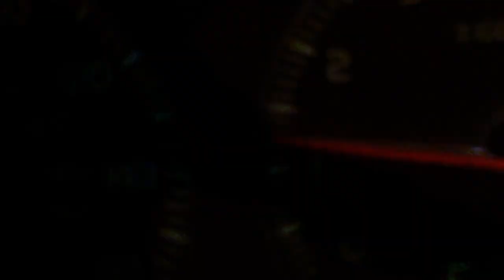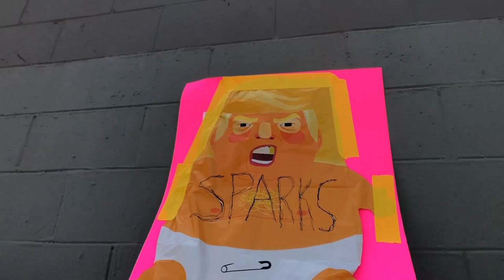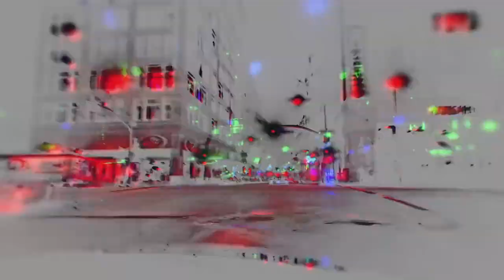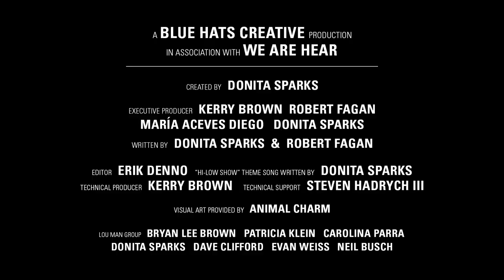THE HI-LOW SHOW WITH DONITA SPARKS EP. 5 FT. SIOBHAN FAHEY (BANANARAMA & SHAKESPEARS SISTER)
A Blue Hats Creative production in association with We Are Hear
Written By: Donita Sparks & Robert Fagan
Produced By: Robert Fagan, Maria Aceves Diego & Donita Sparks
Editing & Opening Montage By: Erik Denno
"Hi-Low Show" Theme By: Donita Sparks
Technical Producer: Kerry Brown
Video Art by Animal Charm

Cast: Donita Sparks, Teri Gender Bender, Rob Zabrecky, Stephen Holman, Lou Man Group
Lou Man Group “Promo” video by Erik Denno
“A Few Minutes at Home with Rob Zabrecky” by Rob Zabrecky
(Songs “Phosphoria” and “Hair” by Monitor)
“The Pigeon and The Onion Pie” by Stephen Holman
(Performers Stephen Holman, Phineus Holman. Director of photography Josephine T. Huang)
Lou Man Group: Bryan Lee Brown, Patricia Klein, Carolina Parra, Donita Sparks, Dave Clifford,
“Holding Pattern” performed by L7
Thanks Blackheart Records

The global health awareness concerning COVID-19 has impacted everyone including entertainers, crew members, and all creatives. Just like the rest of us, they are forced to stay isolated - losing their jobs as we all participate in social distancing to curve this pandemic. Many of these creatives cannot afford to be out of work. Our goal is to stream live to help support those that cannot support themselves in this trying time. This includes educational discussions and community entertainment brought directly to your home. Be on the lookout for live sessions from the We Are Hear offices, Linda Perry’s studio, or directly from your favorite artist. While entertainers are off the road, out of the studio, or whatever circumstance, they are still looking for a way to deliver their art to you. They have songs that they want heard and information they want to share. And We Are Hear to bring you those songs and that information.

For the most up-to-date information from We Are Hear stop by our website!